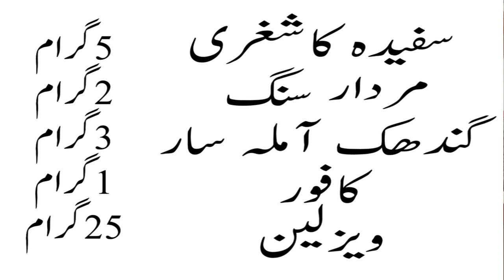hakeem qari muhammad safdar azmi sahib /sharam gah ki kharesh 03130280300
sharam gah ki kharesh ka ilaj es video men he
al hikmat pk